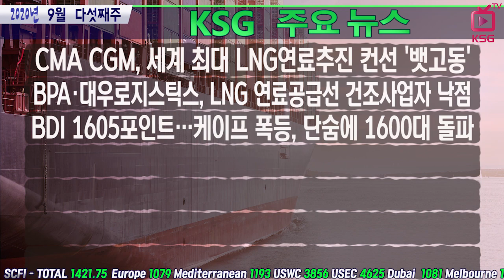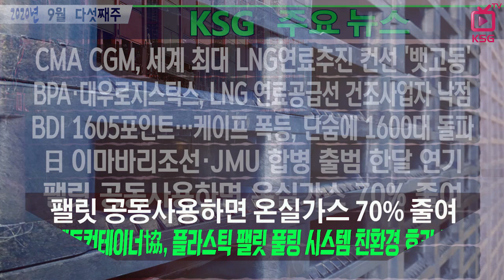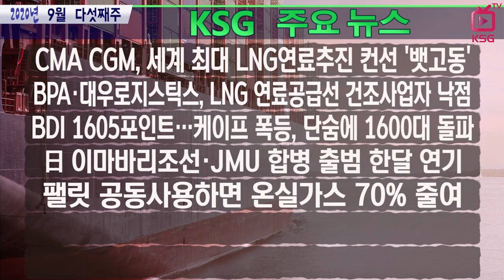LNG 연료공급선 건조사업자로 선정된 곳은? / KSG NEWS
CMA CGM, 세계 최대 LNG연료추진 컨선 '뱃고동'
팰릿 공동사용하면 온실가스 70% 줄여
SM그룹 해운부문 50대 신진 CEO 체제로 재편